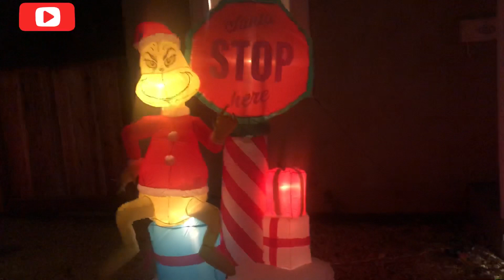Se llego la navidad 🎄 y las decoraciones ya están aki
Fuimos a dar la vuelta y a disfrutar de las decoraciones de las luces de navidad 🎄 y todo lo bonito que se ve me gusta